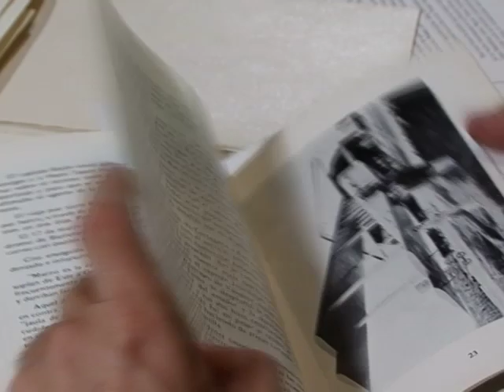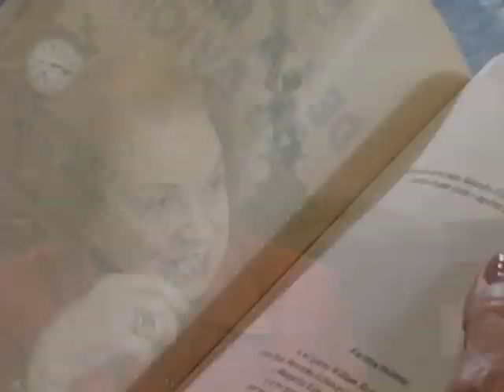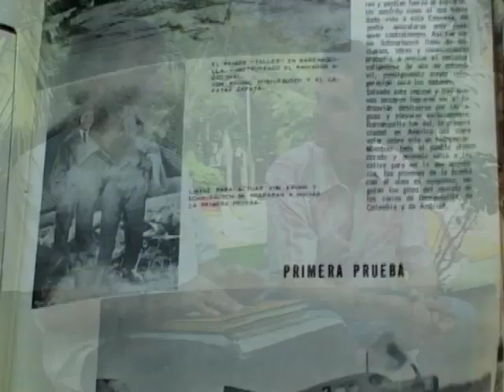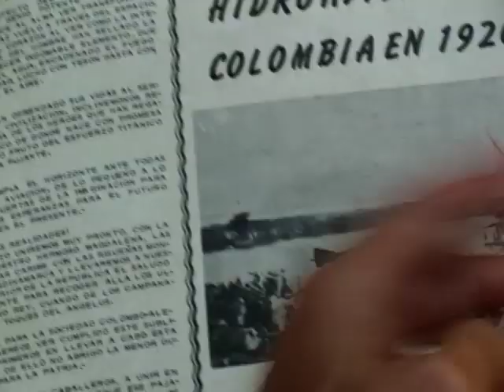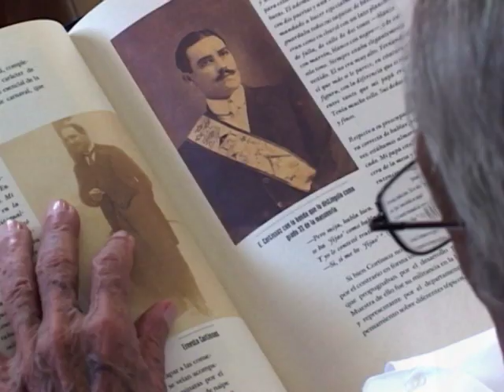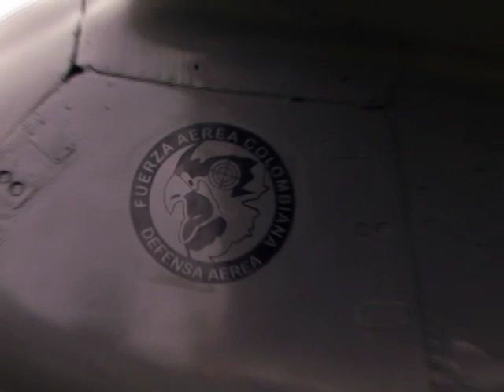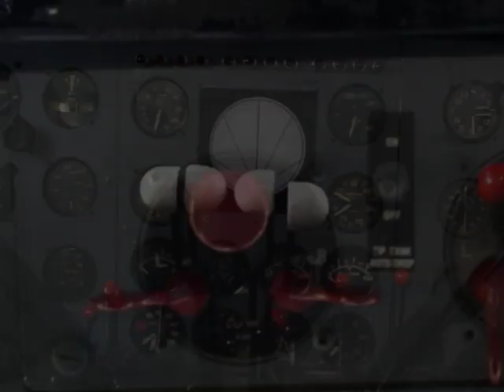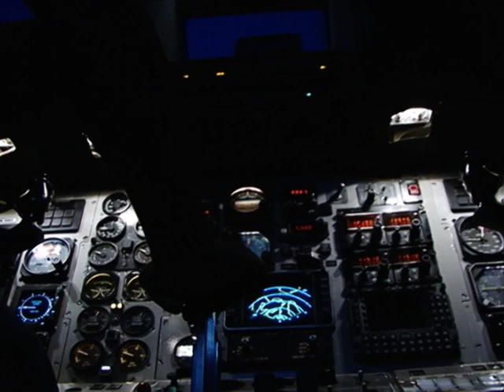Todos Somos Historia - Programa "Aviación en Colombia"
Diego Restrepo es un joven amante de la aviación y practicante del aeromodelismo.  Como su historia de vida ha estado marcada por los aviones, decide investigar sobre cómo y por qué se produjo la aviación en nuestro país. En su búsqueda encuentra en Medellín a la hija del empresario que constituyó junto a sus amigos, la primera empresa de aviación en Colombia: La CCNA (Compañía de Navegación Aérea). En Barranquilla Diego tiene el privilegio de conocer parte de la historia de la ESCADTA de boca del hijo y el nieto del empresario Ernesto Cortissoz, uno de los principales promotores de la empresa Colombo Alemana, que hoy se ha convertido en  AVIANCA. En Bogotá Diego visita el museo Aeroespacial Colombiano, donde hay 73 años de historia en aviones reales, de los 90 que tiene la historia de la aviación en Colombia, además de visitar a uno de los estudiosos de la aviación más importantes del país, el historiador Gustavo Arias de Greiff. Finalmente el joven consulta en Envigado al veterano piloto Raúl Arango, quién le cuenta que significaba volar en su época.